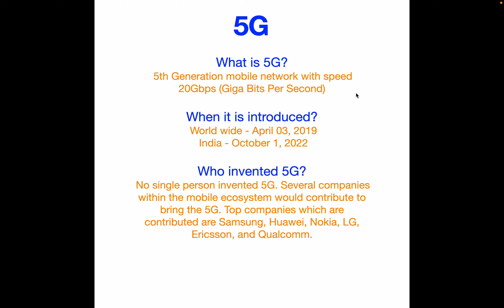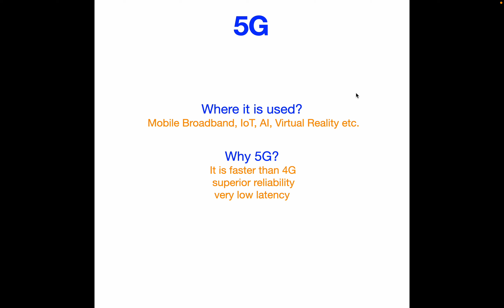WH on 5G in 2 mins.